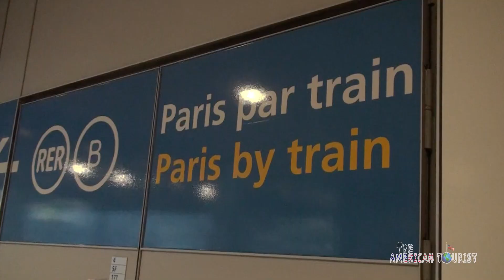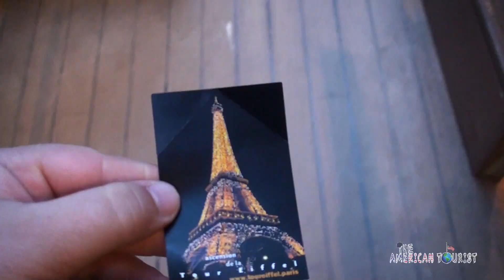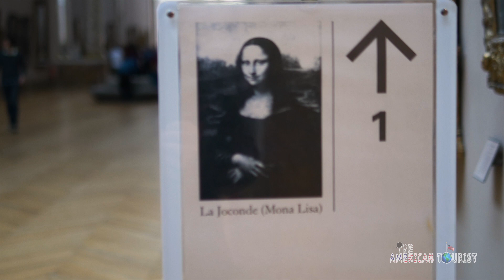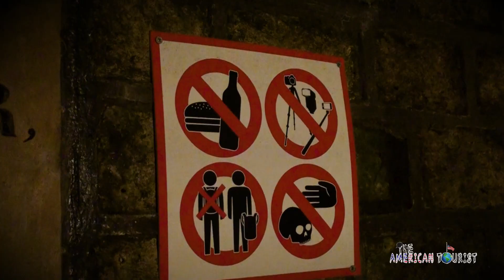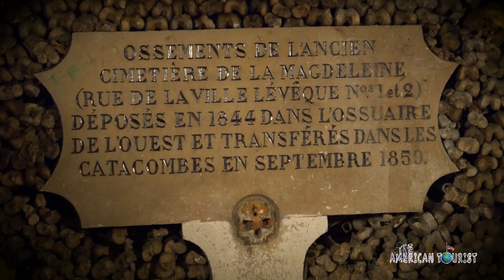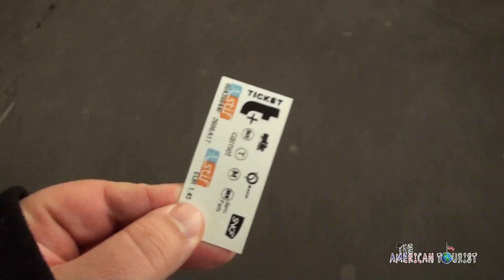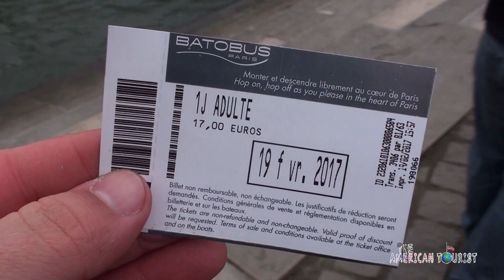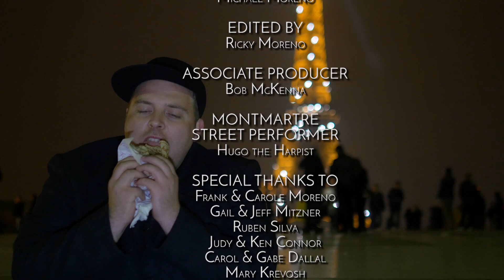Paris, France Travel Guide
Paris.. the city of light.. the capital in the empire of love. People from all over the world fantasize about visiting this romantic dreamland at least once in their lifetime, but does it live up to all the hype? My name is Ricky Moreno, and I'm going to show you the most popular tourist attractions in the city, and all the reasons why I love Paris!

0:47 - Airport Arrival
1:13 - Eiffel Tower
3:06 - Notre Dame
5:34 - The Louvre
7:59 - The Catacombs
9:57 - The Metro
11:04 - Arc de Triumphe
11:31 - Picnic with Escargot
12:36 - Montmartre
15:08 - Seine River Cruise
16:23 - Crepe